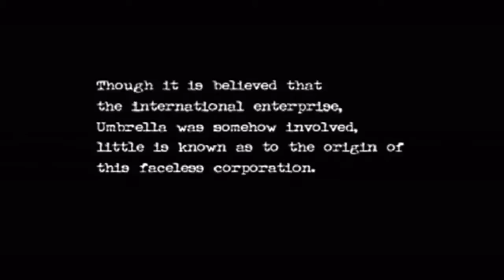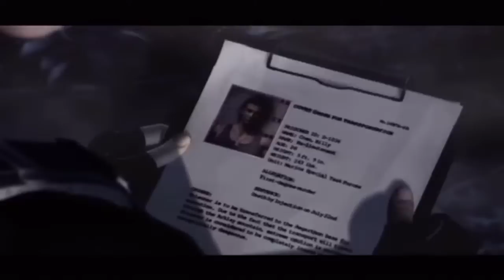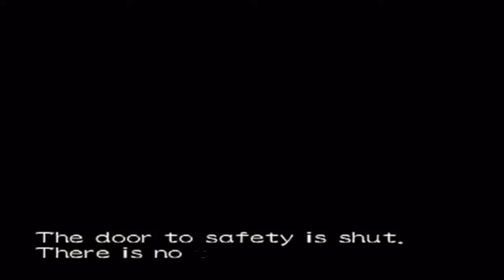Resident Evil 0 | Ep. 1 | Hilary Duff (Gameplay Commentary)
Watch as we play Resident Evil 0, The prequel to the famous mansion incident!